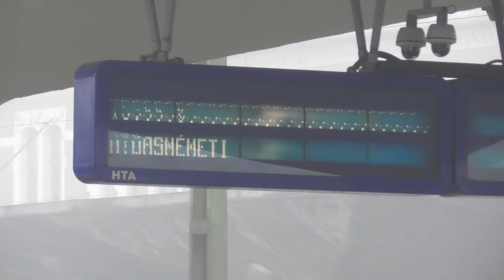2018.12.30 Miskolc kijelző baki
Tiszain érdekesen működött a LED-es kijelző . :)